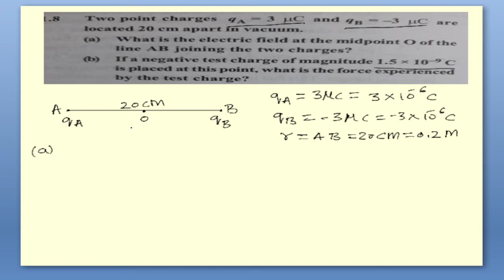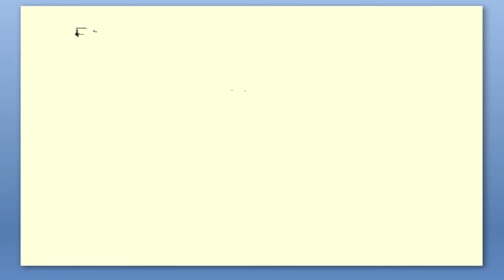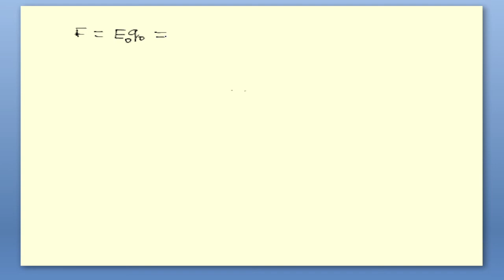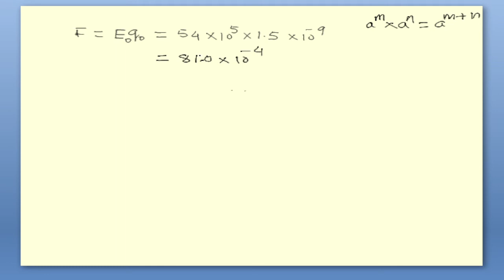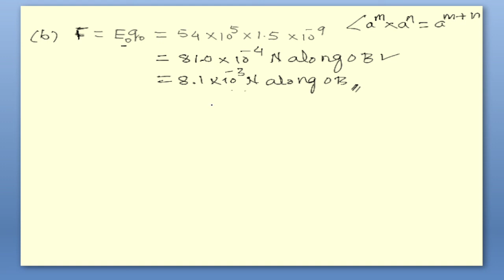NCERT Solutions Class 12/PUC-II Physics Electric Charges and Fields Exercise 1.8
Hi Friends, I am B.N.PATIL, The Founder President and Principal of K.V.V.Samiti's SHRI.N.B.PATIL MEMORIAL P.U.COLLEGE, VIJAYAPURA, Karnataka. I have more than 18 years of teaching experience. I upload videos related to PUC- I / II or Class XI / XII syllabus and JEE / NEET / K-CET Exams. I also create videos on motivational, Inspirational, Sudy Techniques, Memory Techniques. Overall, important information useful for student community.

Two point charges are located...

Links of similar videos

Exercise 1.2

Exercise 1.9